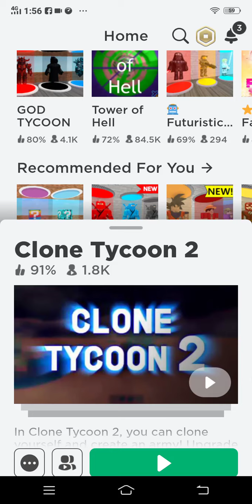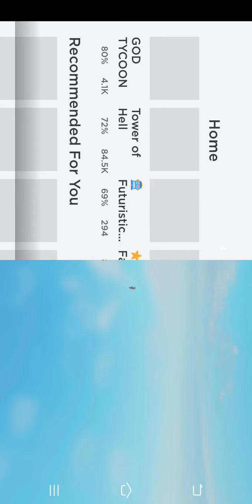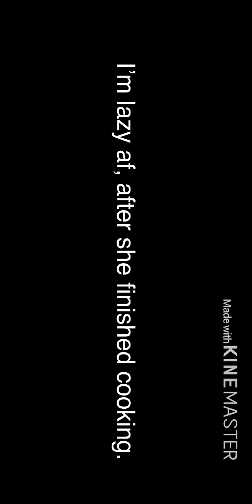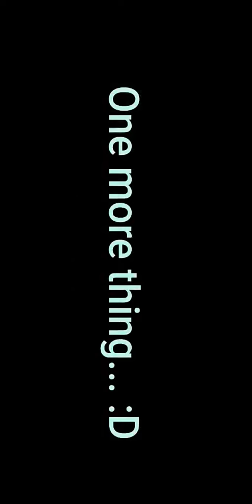lol lol lol lol lol lol roblox lol lol lol lol lol youtube lol im an youtuber subscibe mah channel